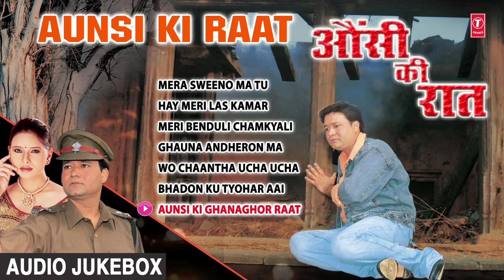Aunsi Ki Raat Garhwali Film (Audio) Jukebox Full Album | Narendra Singh Negi, Anuradha Nirala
(00:00) - Mera Sweeno Ma Tu
(06:14) - Hay Meri Las Kamar
(12:31) - Meri Benduli Chamkyali
(18:13) - Ghauna Andheron Ma Aljhi Gyon Ab
(25:17) - Wo Chaantha Ucha Ucha
(32:36) - Bhadon Ku Tyohar Aai Rakshabandhan
(40:45) - Aunsi Ki Ghanaghor Raat Ujyala

Song Details:
Song: Mera Sweeno Ma Tu
Singer: Narendra Singh Negi,Anuradha Nirala
Music: Narendra Singh Negi
Lyricist: Narendra Singh Negi
Music Lable:  T-Series

Song: Hay Meri Las Kamar
Singer: Meena Rana
Music Lable:  T-Series

Song: Meri Benduli Chamkyali
Music Lable:  T-Series

Song: Ghauna Andheron Ma Aljhi Gyon Ab
Singer: Narendra Singh Negi
Music Lable:  T-Series

Song: Wo Chaantha Ucha Ucha
Music Lable:  T-Series

Song: Bhadon Ku Tyohar Aai Rakshabandhan
Singer: Narendra Singh Negi,Deepa Chauhan
Music Lable:  T-Series

Song: Aunsi Ki Ghanaghor Raat Ujyala
Music Lable:  T-Series